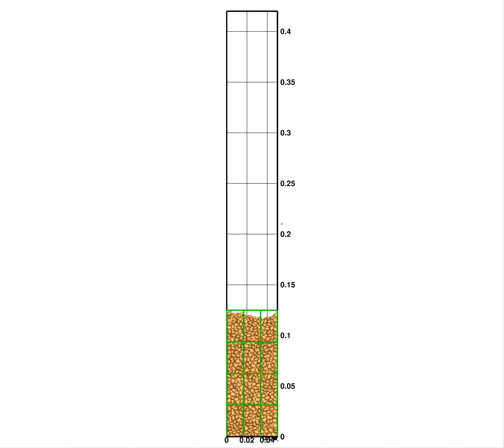07 damp 0 7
00116-5k large ellipsoids